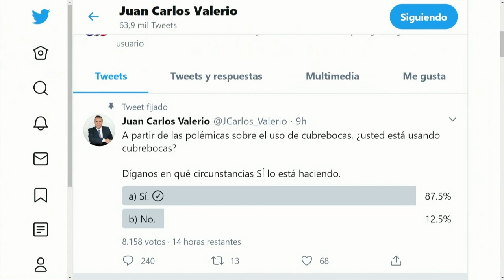Uso de cubre boca || Noticias con Juan Carlos Valerio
¿Usted considera esencial el uso del cubre boca durante esta contingencia?